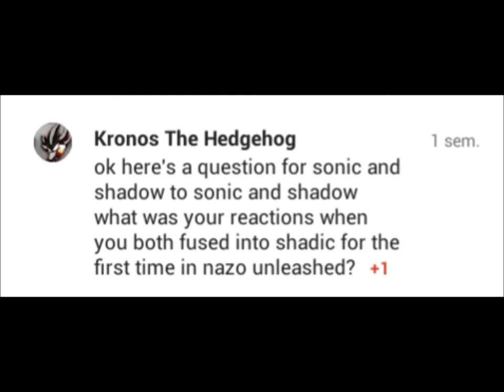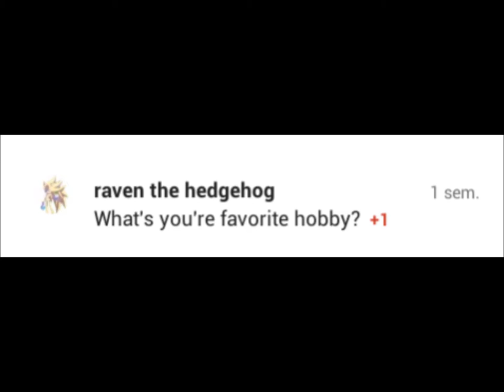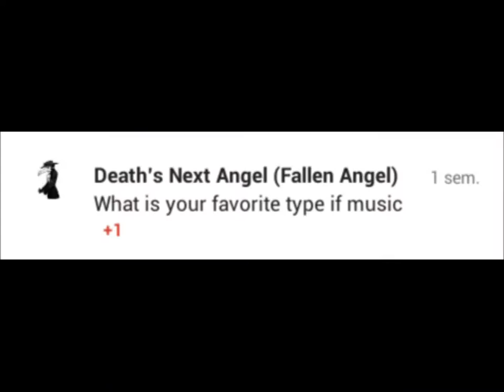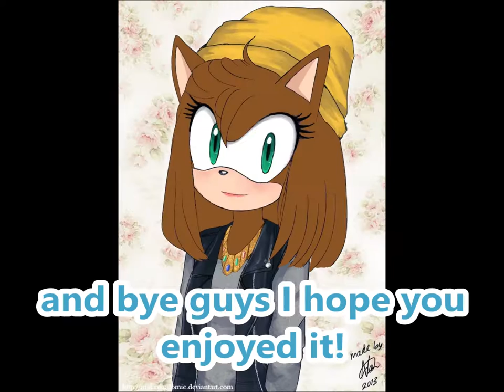Q&A SAF 2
SAF= sonic and his friends
song: Metal x EDM Mashup nightcore
the characters are owned by sega

◣Stalk me◥
7€ de réduction pour vous inscrire sur l'offre de votre choix à avec mon code "Johannasapphiregamo7" 300 points offerts sur ZppyDay